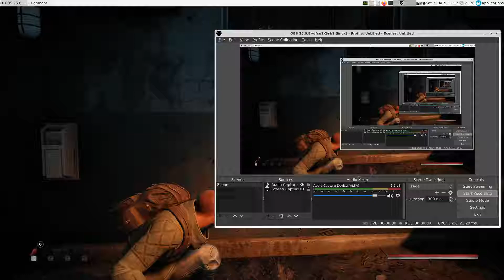Playing Remnant:From the Ashes with OGOS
This game was free in the Epic launcher. The game works fine with wine-5.11 (Staging) and DXVK 1.7.